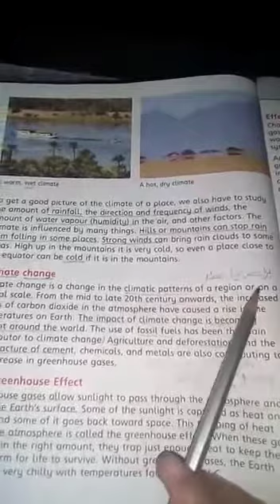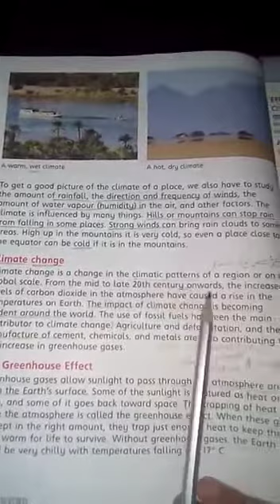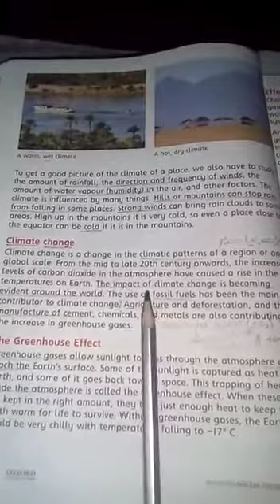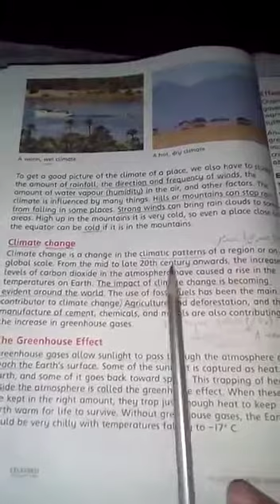Grade 5, Social Studies, Topic: Climate change